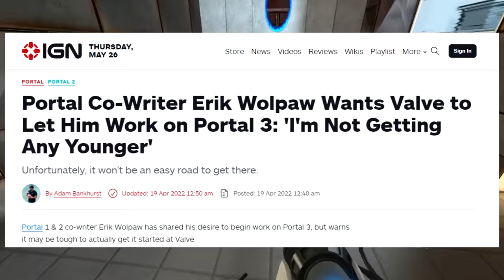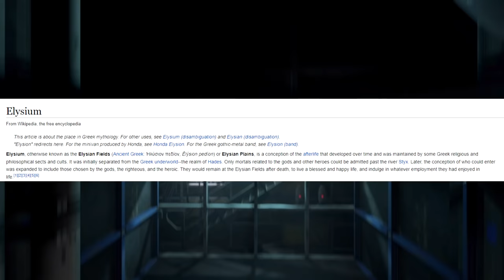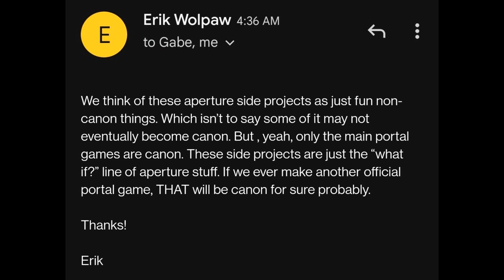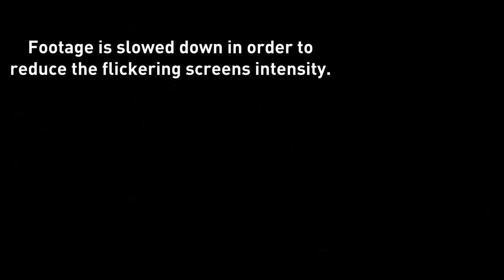Portal 3 is NOT needed, here's why...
Portal 3, for being a game with no serious intrigue from Valve to be considered as a future title, is a game that is quite hyped. It's something that every Portal fan seems to clamour for, but don't quite know what they want out of it. In this video, I break down why exactly I think the opposite should happen - we don't need a Portal 3, and here's why...

Hey everyone, the name's Ossy Flawol!